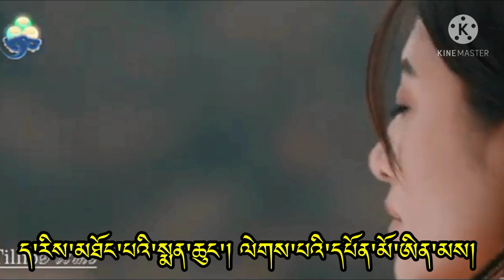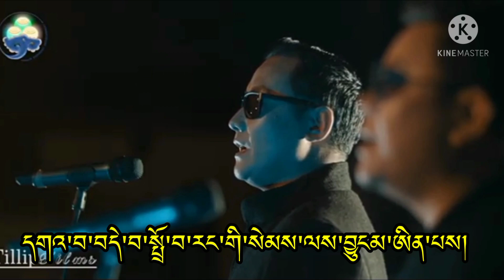Gawa Dewa|bhutanese song| Singer:Karma Phuntsho| A karaoke with lyrics|2021